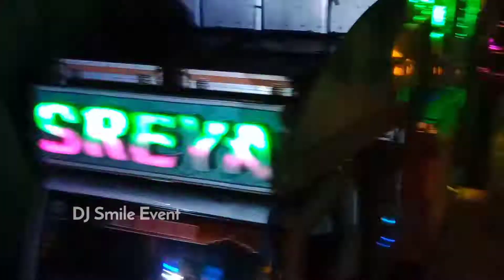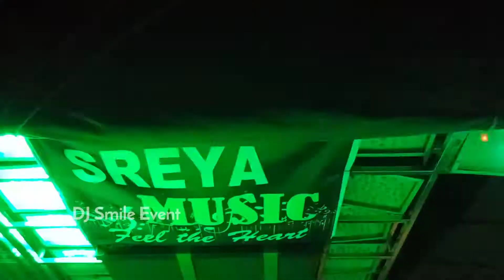Dj Sreya Music (FEEL THE HEART VIBRATE) Angul 2022 New Setup Night Vasani Program HD Audio